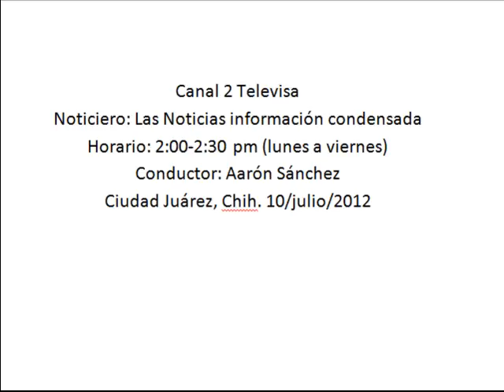136 quejas en contra de Policías Municipales, les imparten cursos de derechos humanos